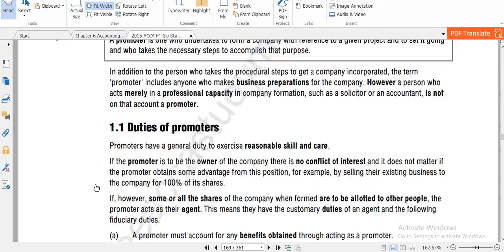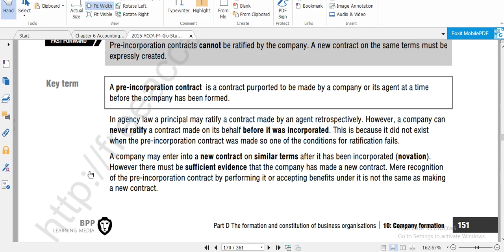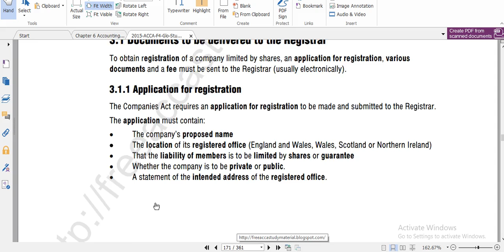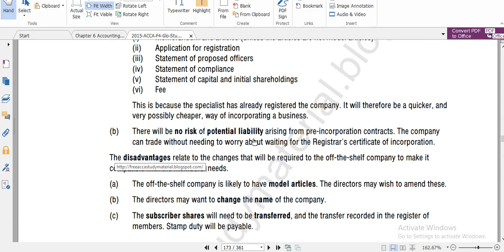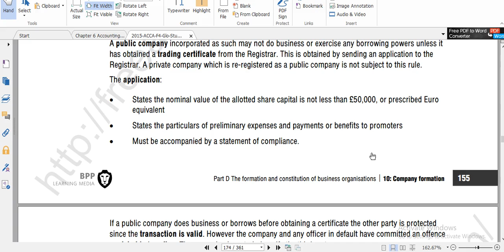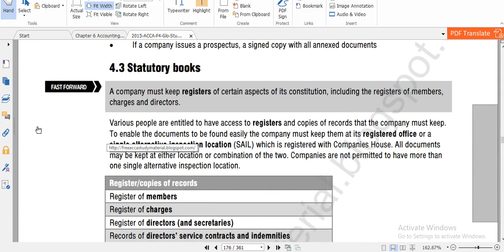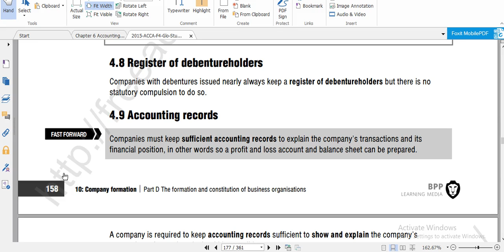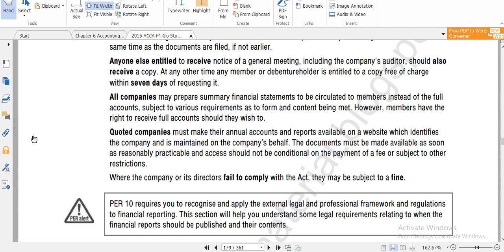F4 Chapter 10a